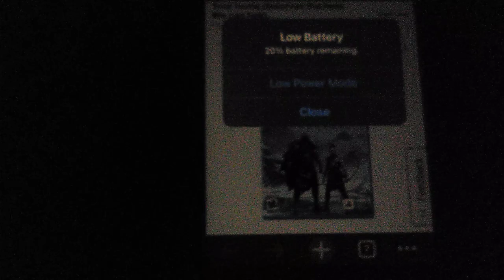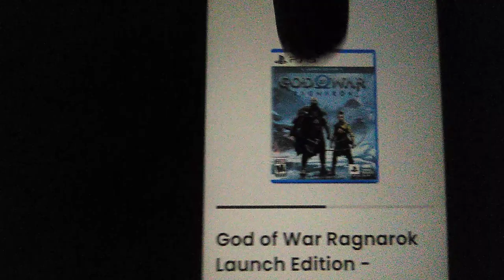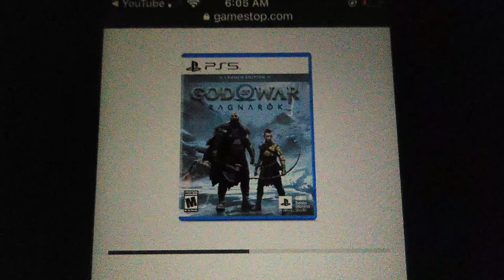God of War Ragnarok PS4 vs PS5 (2022)